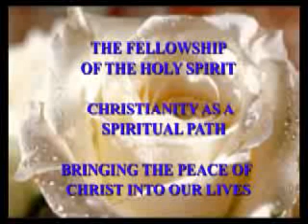LABOR OF LOVE 8.31.08 SLW